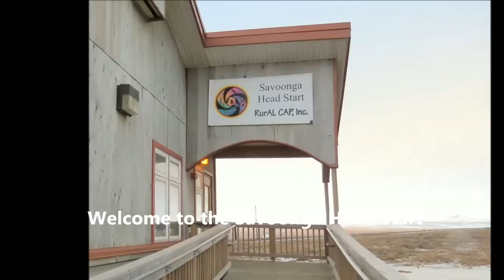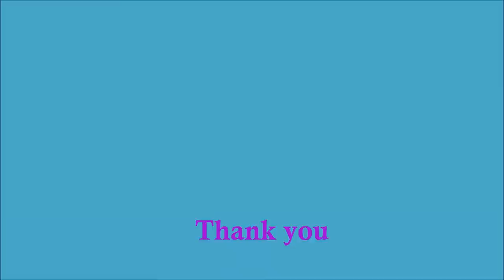Savoonga Twinkle & Dough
The Savoonga Head Start had a visit from the Savoonga High School and they sang Twinkle Twinkle Little Star in Siberian Yup'ik.  Later, they learned to roll dough.  The Head Start is on the beautiful St Lawrence Island.